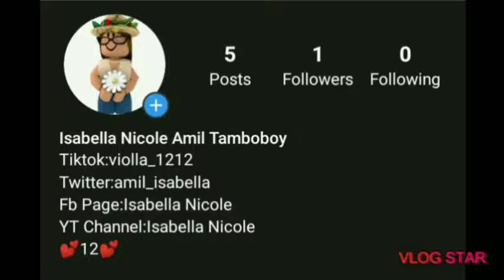PLAYING ANCIENT RUINS AND LONELY PEAK IN ADOPT ME!😮|Isabella Nicole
HOLA!Hi N3ON's,It's me Isay back again for another EASY CHALLENGE VIDEO,today I'll be playing ANCIENT RUINS AND LONELY PEAK IN ADOPT ME!if you wanna suggest more OBBY VIDEOS,just comment down below!